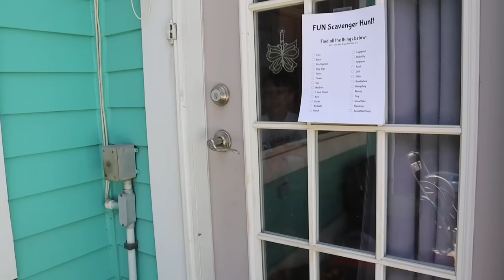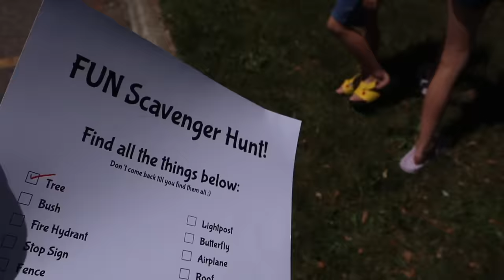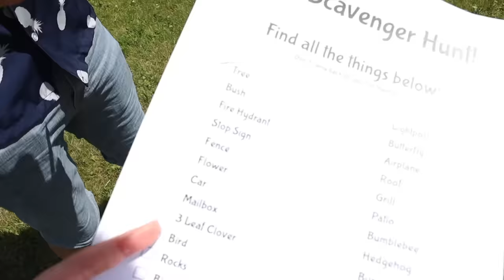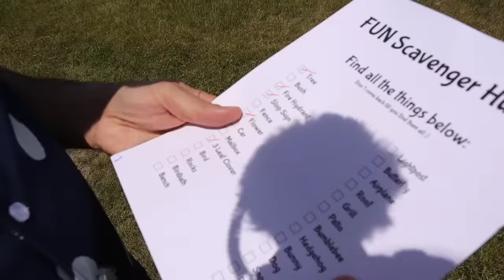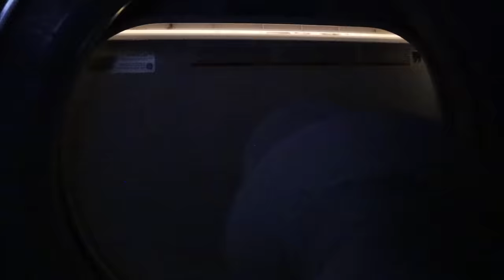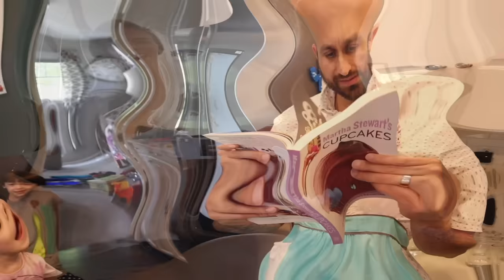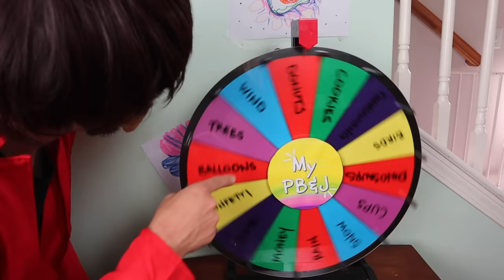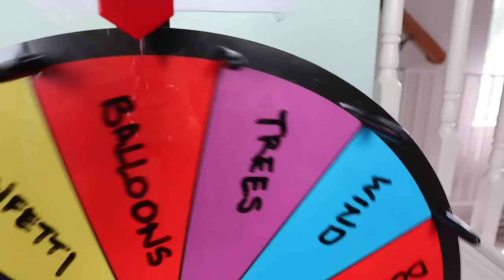ESCAPE Sonic 2 The MOVIE!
Enjoy a compilation of our latest Sonic videos put together into a movie! Dr. Robotnik succeeds in taking over the My PB and J Channel! How will My PB&J Escape all the Sonics that Dr. Robotnik sends to their house!?